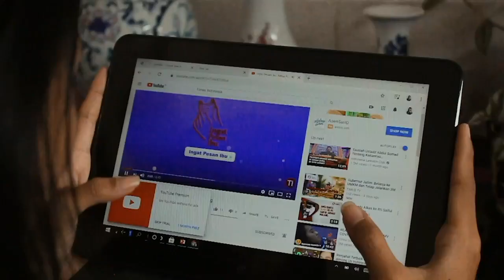Mozza Indira Sylvani : Ingat Pesan Ibu 3M